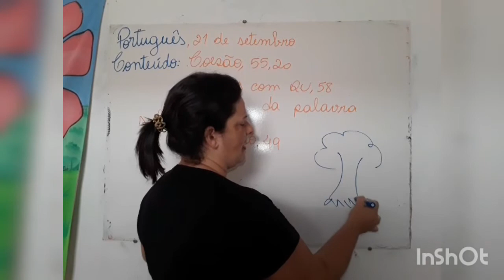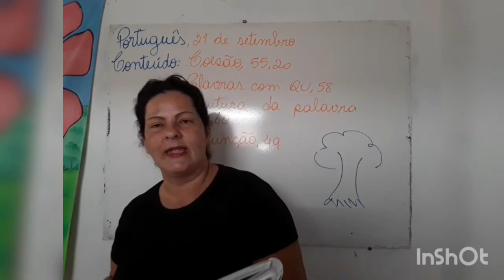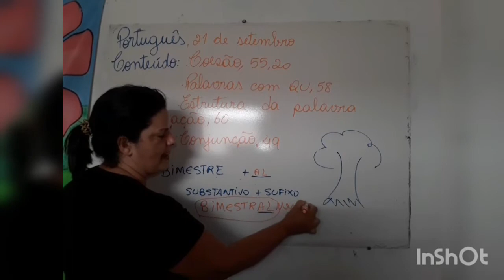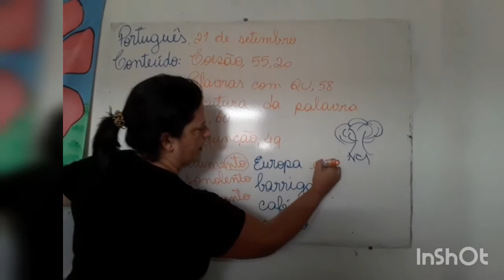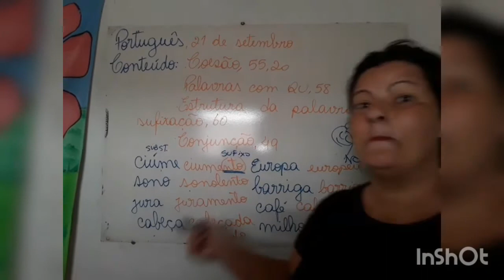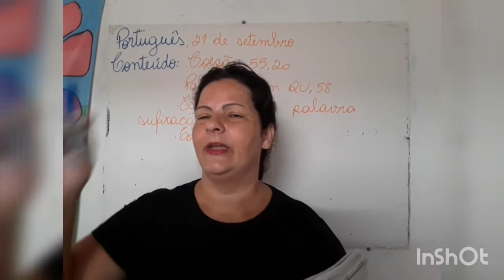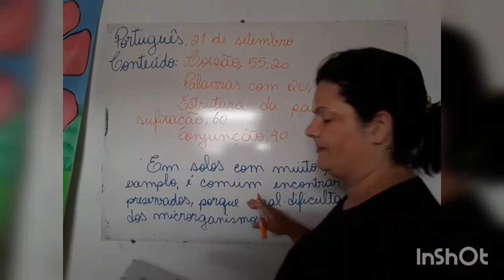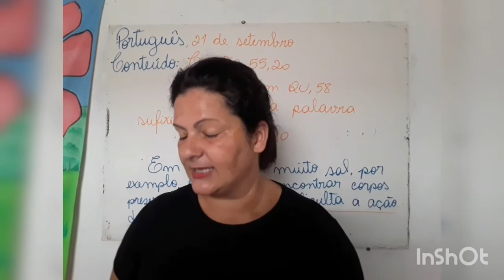5º ANO - PORTUGUÊS - 21/09/2020 - PROFA. ADRIANA MELO